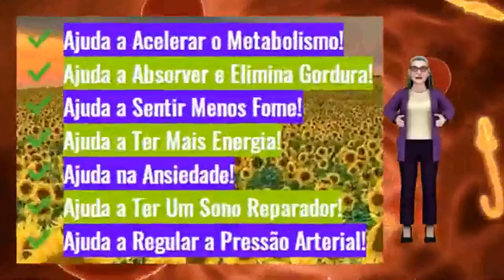Conheça Fórmula Revolucionária Para Perda de Peso | Agarlyn Funciona Agarlym Emagrecedor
🔴  Vamos lá você quer saber se Argalym Funciona?

🔴   Sim Agarlym Funciona, tão bem que você vai sentir prazer em usa-lo, desde que seguidas toda forma correta de uso seus
resultados serão sentidos nos primeiros dias agarlym emagrecedor é uma forma de como emagrecer, com saúde com produtos
naturais que vão em sua formula, agarlym é bom e tras muitos benefícios para nossa saúde, como minha esposa ja esta tendo
resultados e por isso eu comecei a usar por ver que agarlym funciona mesmo.

🔴  Agarlym Emagrecedor?

Exatamente caiu na boca do povo o novo Agarlym emagrecedor, com Argalym emagrecedor você consegue entrar naquela roupa
que não serve mais em questão de dias, tudo isso porque Agarlym funciona, Agarlym é bom, e cuida da sua saúde em vários
aspectos é um remédio natural para emagrecer, que te faz se sentir mais disposto, porque ajuda nossa circulação sanguínea

Você vai querer saber se Agarlym é bom, e eu te digo que Agarlym é bom não é ótimo porque você consegue chegar ao peso
desejado e sem nenhuma contra indicação, é a melhor solução de como emagrecer rápido sem riscos, Agarlym tem uma
composição totalmente natural isso faz com que agarlym funcione muito bem sem causar contra indicação nenhuma.

🔴  Agarlym Preço?

Você quer saber o preço do novo Agarglym, vou te falar então que o preço de agarlym, vai depender do qto voce quer
eliminar, porque é vendido em kits, e tenho certeza que você chegará ao seu tão sonhado peso rapidamente, se tomar
direitinho e vai notar como emagrecer rápido tomando agarlym é muito mais fácil.

E tem muito mais com Agarlym Emagrecedor, você terá inúmeros benefícios:

Agarlym Ajuda a acelerar o metabolismo;
Agarlym ajuda Absorver e Eliminar Gordura;
Agarlym ajuda a controlar a Ansiedade;
e muitos outros benefícios visite o Site Oficial que estará acima na descrição e também no primeiro comentários e
descubra todas as outras maneiras maravilhosas
que agarlym irá te ajudar.

INDECI DO VÍDEO:

0.0 4: INSCREVA SE :)
0.0 7: Conheça  Fórmula Revolucionária Para Perda de Peso | Agarlyn Funciona Agarlym Emagrecedor